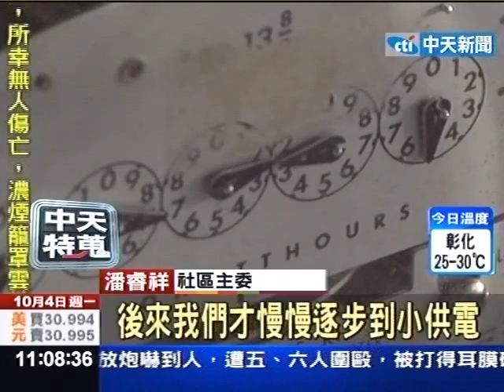省很大！節能社區自己發電 月省一半